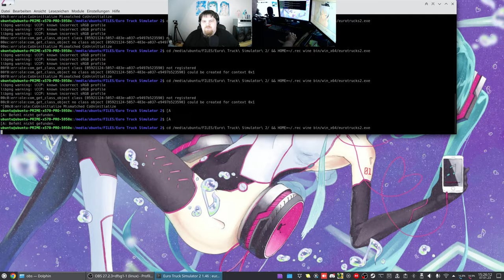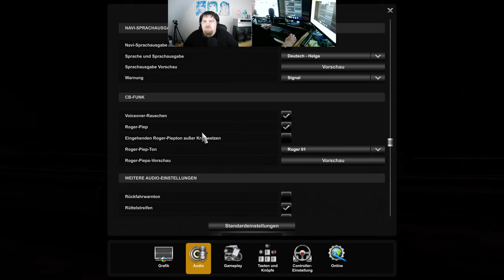Let´s Play ETS2 - Euro Truck Simulator 2 #107